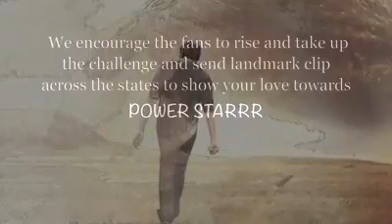Agnathavasi ( The Heir Apparent) Halchal @ HOLLYWOOD